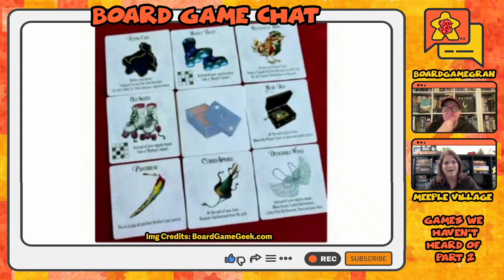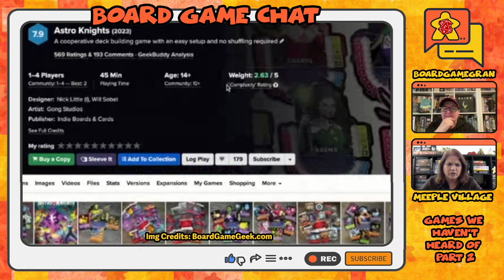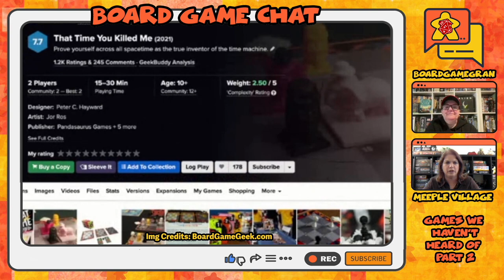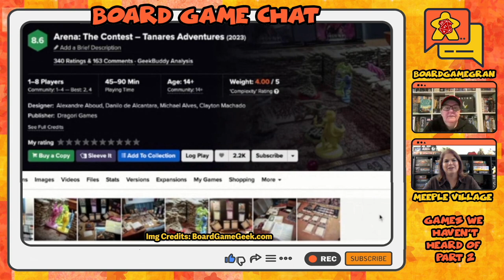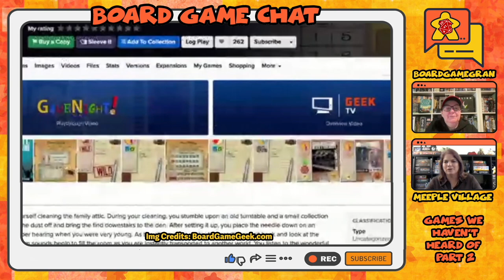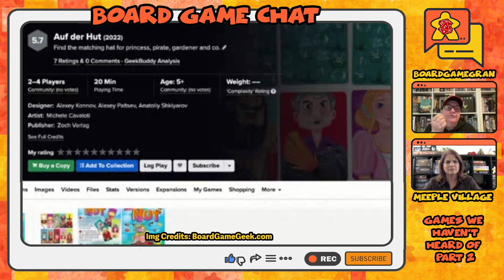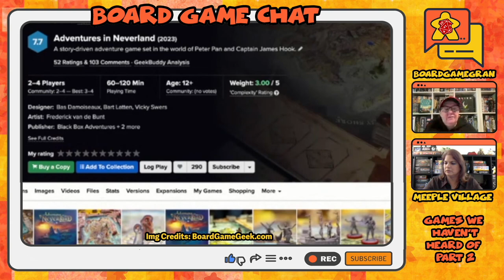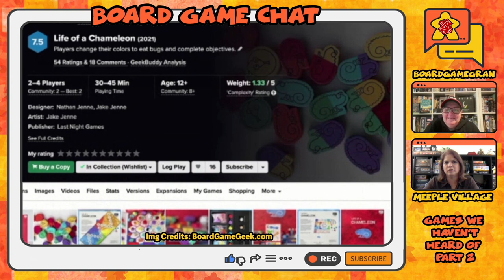Board Game Chat E29 - Board Games We've Never Heard Of (Part 2)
In this vlog, we talk about everything game related! And more!

Here are links for you to check us out:

📺 BoardGameGran